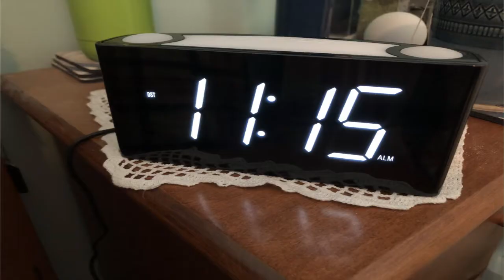Stop Your Phone Addiction - How To Social Distance Yourself From Your Phone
At this time many people are trying to physically distance themselves from others, although times like these encourage us to use our digital devices more and more as we aren't left with a lot to do at home.

While our smartphones, computers and tablets have been lifesavers during the COVID-19 pandemic - allowing us to communicate with our friends/family, and use video streaming services such as Netflix - they can limit us in many ways.

For one, we are not getting as much interaction with those living in the same home as us. We also find that we are not being as productive as we hoped to be while working form home.

In this video I will show you different ways you can distance yourself from your phone and why it is helpful to do so.

Thanks a lot for watching! Wishing you all nothing but the best :)